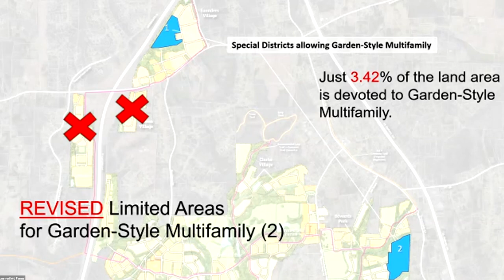Webinar: What is a text amendment and why it matters?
Watch our, February 9, 2023,  Webinar: What is a text amendment and why it matters?
To make things easier, we broke out the topics and questions below so you can skip through for the more pressing items of concern to you.

0:00 - Introducing Pastor Allen Holmes and Victor Dover
4:30 - How the plan helps to preserve what we love about Summerfield
5:57  -How to talk and debate and disagree civilly
7:45  - Why is the plan being brought back so soon after it was voted down last year
10:45 - Apartment Concerns. Changes to the garden-style multifamily apartment portion of the
14:18 - What will these apartments look like?  Why are apartments included in these plans?
19:00 - Is the Text Amendment a blank check to David Couch and the VoSF? What happens next?
24:00 - What happens if David sells off the property?
25:26 - How do we address municipal water and sewer concerns? Who is paying for this?
33:13 – What happens to home values - impacts on appreciation and property values, tax bases.
36:14 - Growth, planning, protecting open spaces and wins for the community - neighborhoods for young people, older people.
37:19  - Audience Question #1 - Why is the Text Amendment required?
39:20 - Audience Question #2 - What happens if the Text Amendment passes?
42:20 - Audience Question #3 - Why aren't the planned garden style apartments included in the Text Amendment?
46:24 - Audience Question #4 - What will the impact of the development be on the town's schools?
49:55 - Audience Question #5 - What are Vested Rights and how does that apply to the Text Amendment?
51:50 - Audience Question #6 - How will the development impact traffic? How will it impact other town services?
58:57 - Audience Question #7 – Does the Text Amendment open things up to other developers?
1:03:49 - Live Question #1: Could a developer not committed to open spaces take this over if the Text Amendment isn’t approved? The importance of protecting open spaces.
1:12:55 - Live Question #2: If the Text Amendment fails, multiple developers could build it out in four years. Are there other options? THERE IS AN ECHO HERE
1:14:18 - Live Question #3: What are the restrictions in the current UDO that prevent building what is proposed? Why propose an amendment?
1:18:13 - Live Question #4: What type of housing is being proposed in the tract near Armfield? Can Armfield residents give input on future design?
1:25:46 - Live Question #5: Confirming the Text Amendment is the gateway – including 600 garden-style apartments on 33 acres. What the Text Amendment actually states about town meetings and public processes. Misinformation and social media.
1:39:30 - Live Question #6: If the Amendment fails, could that result in accelerated development without safeguards? The nightmare scenario.
END